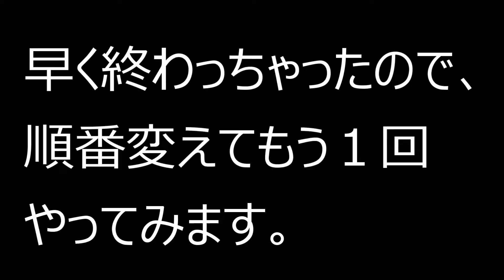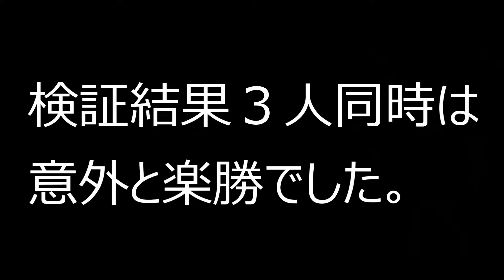【無双バスケ】３人同時に３ｐｔシュートを決めるまで帰れま１０！果たしてストリートボーラーはどのくらいの時間かかるのか検証してみました。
無双と兄貴とTOWAの３人で実施しました！

何回で決めることができるのか。

果たして行方は？